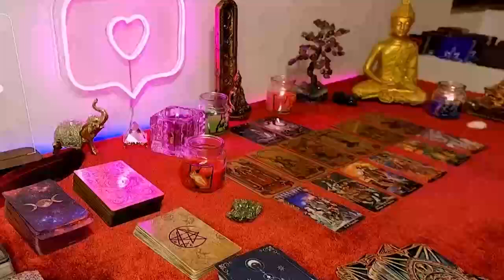TAURUS This Person’s in Love With U😍3rd Party’s Going Ballistic Their Grandiose Trickery’s Revealed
Taurus Love
Taurus 2024
Taurus today
Taurus February